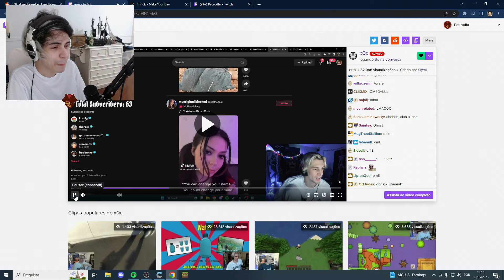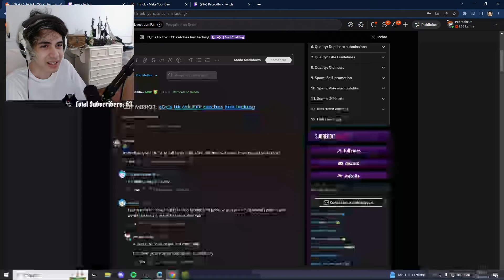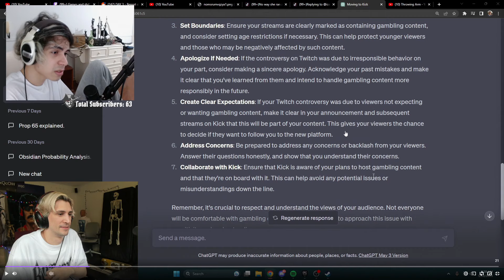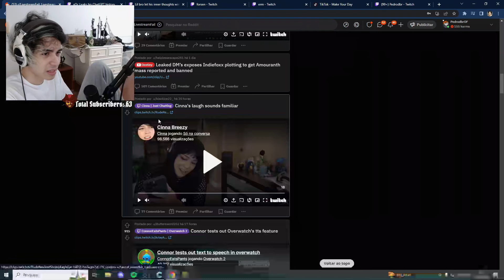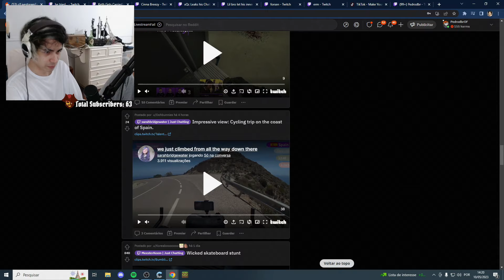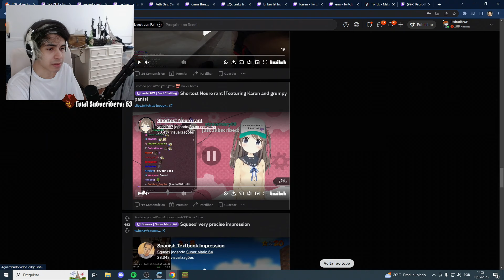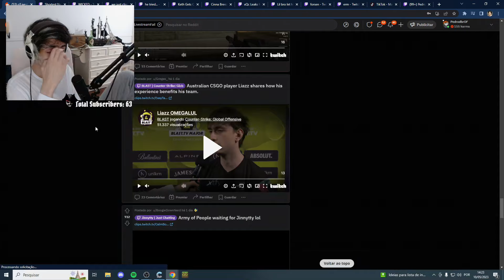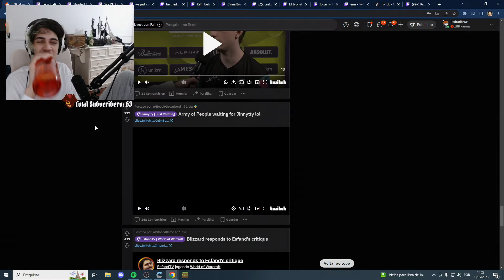Ela fez essa FAÇANHA de SKATE! - Pedrodbr Reage a Livestream Fails #47